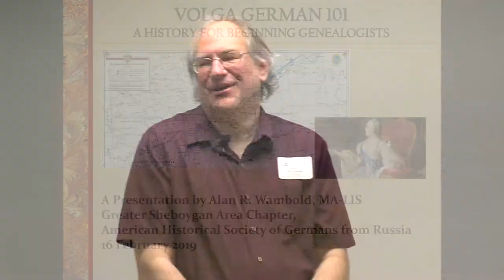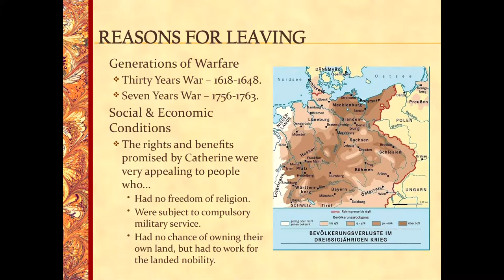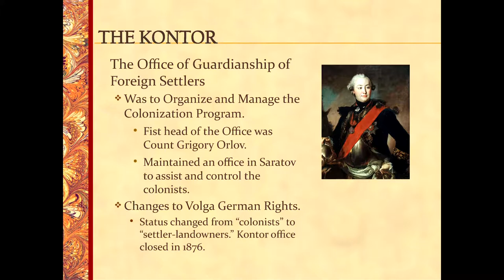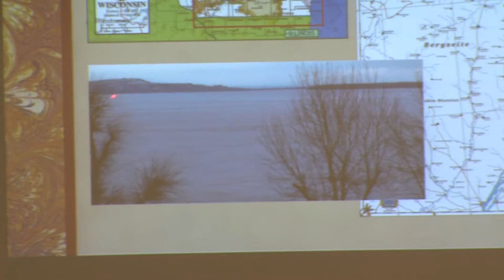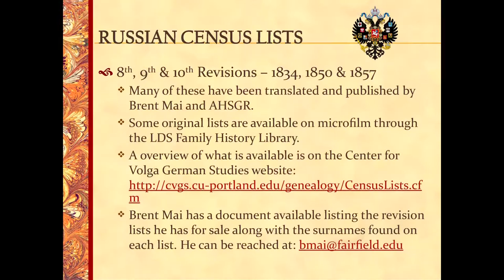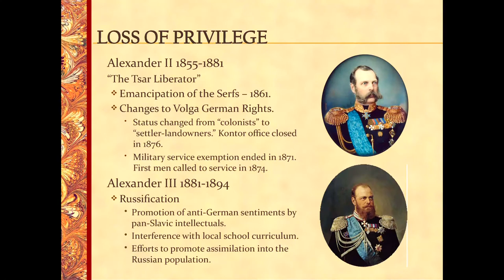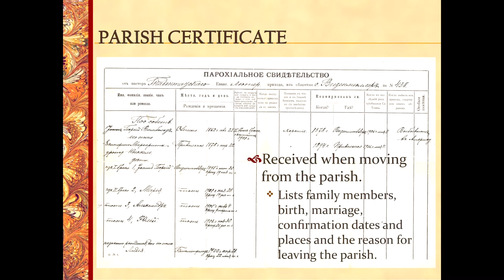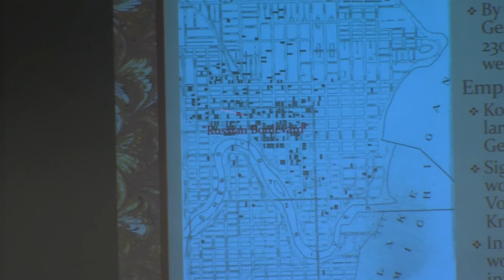Volga German Wambold